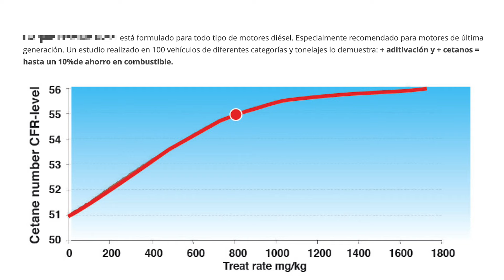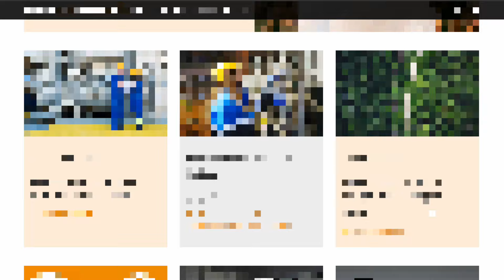¿Cuántas gasolineras aditivan tal y como publicitan? 🧪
⛽️ Hemos encontrado una empresa que dice aditiva su combustible, pero no nos ha hecho falta una gran investigación para descubrir que no.